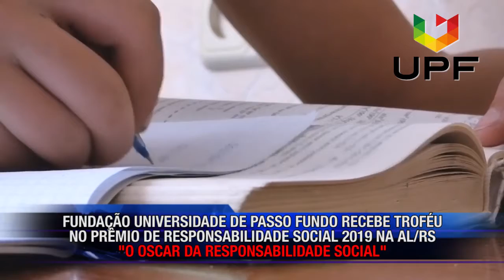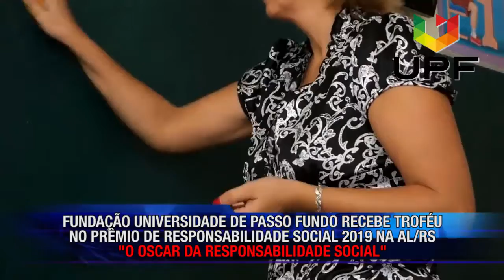PRÊMIO DE RESPONSABILIDADE SOCIAL 2019 - UPF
UNIVERSIDADE DE PASSO FUNDO RECEBE MEDALHA NO PRÊMIO DE RESPONSABILIDADE SOCIAL 2019 NA ASSEMBLEIA LEGISLATIVA RS